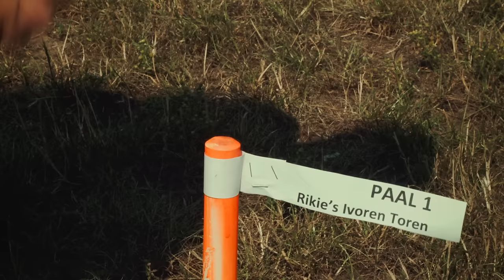Zwarte Cross 2015 - De opbouw is begonnen! Kom van die bank af!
De opbouw is begonnen! De Zwarte Cross 2015 komt eraan, dus kom van die bank af!